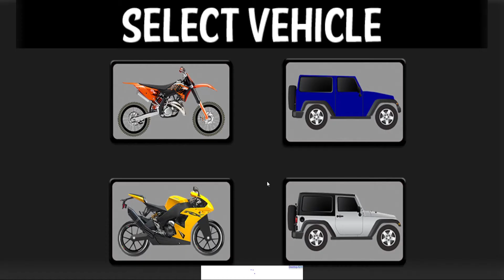Fun Uphill Race Mania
Game :